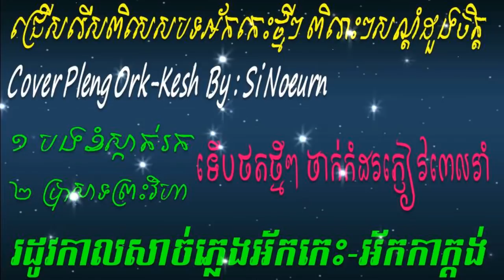បទរង្គសាលល្បីៗពិរោះៗ- ចំរៀងអ័កក្តង់កន្រ្តាក់អារម្មណ៍រ Cover ដោយ:ស៊ីនឿន Rangkasal Collection Song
បទរង្គសាលល្បីៗពិរោះៗ- ចំរៀងអ័កក្តង់ Cover ដោយ:ស៊ីនឿន Rangkasal Collection Song
Dump
Dumper
Trucktor
Grender
Track excavator
Telehandler
Cartoon android game